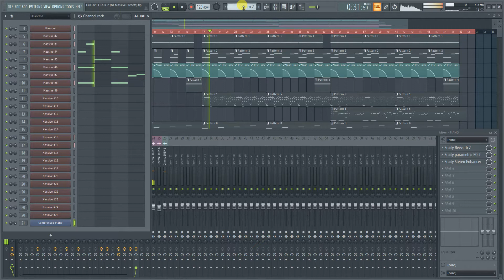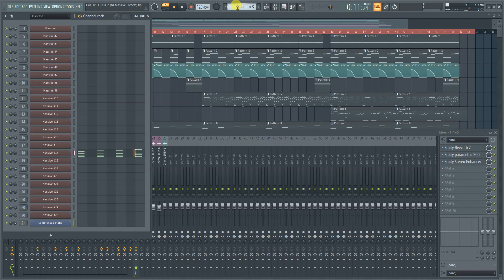COLOVE ERA K-2 for NI Massive (FL Studio Project)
Hello everyone! We Are Back! Release «ERA K-2» by COLOVE Products Sounds. Bank «COLOVE ERA K-2» for Native Instruments Massive, included a 50 cool presets of EDM/Hip-Hop/Trap/Cinematic/Pop and others genres, this is universal bank.. «COLOVE ERA K-2» for your favorite vst plug-in! Brand-new sound, cool sound, rich and stylish! We make the best sounds for you and your new music! Enjoy exclusive and top sounds from COLOVE Products Sounds! See you in future with «ERA K-3» also a now crashbomb «ERA K-2»! You can make a good music in studio to future releases to Beatport, Apple Music, Spotify.. We make a good sounds for all who love to draw a melodically of amazingly music in yourselfm soul, heart and head..

Friends, this is second release, first release is "ERA K-1" so you must have it too for your sound collection! This release combined with the new Massive X (COLOVE ERA Q-1 and ERA Q-2) will be cool! Focusing on the awesome Progressive sounds, these synth presets will make your future tracks, guaranteed the best. Grabbing it’s influence from multiple genres including EDM, Pop/Hip-Hop, Cinematical, it means what presets will suit a multitude of today’s tracks and styles. We made a new sounds "DONGION" - this is awesome f*cking juicy sound effects for epical of dramatics music, listen now and make sure! Incl. too Basses, Plucks, Leads, Pads, Arps and steel effects.. Move to the sonic bomb «ERA K-2». Join to us! Enjoy!

IN DETAIL, THE PACK CONTAINS:
• ARPEGIO PRESETS - 5 PCS
• BASS PRESETS - 5 PCS
• EFFECT PRESETS - 12 PCS
• LEAD PRESETS - 10 PCS
• PAD PRESETS - 3 PCS
• PLUCK PRESETS - 15 PCS
• WAVE SAMPLES + LOOPS - 5 PCS
• FL STUDIO NI MASSIVE PRESETS TIPS - 3 PCS
• AUDIO DEMO FL STUDIO 20 TEMPLATES - 1 PCS

Go to future with ‘COLOVE Products’… Enjoy the powerful effects of COLOVE!

About Demo. To send the COLOVE team a demo track 320kbps and Soundcloud private link with download option. We do not accept works: (Bootlegs, Remixes - if original track not signed on our label, Mashups, Templates - NextProducers).

COLOVE BLACKCAT, supported genres: Trap Only.

COLOVE Sunrise, supported genres: (Trance: Psy, Tech, Classic, Uplifting, Progressive), (House: Electro, Progressive, Future, Deep, Classic), (Hardstyle: Hardcore, Eurodance), (Dubstep). Sunrire Pro, too..

Sound Of Freedom, supported genres: Rnb, Pop, Downtempo, Chillout, Classic Music.